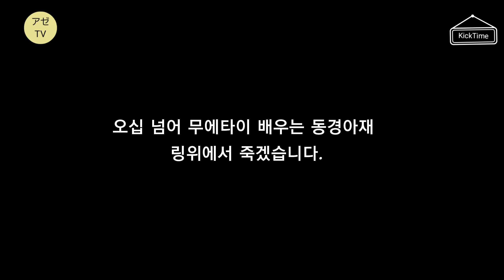판정의혹?! 후세이군 시합영상「50살 무에타이」 / 동경아재 アゼTV-Fifty Kick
우리 도장 사범님의 친구아들 후세이군 시합영상 추가했습니다.
지난주 우리 아재들 다리병신 만들어 놨는데... 꼭 이긴다고 했는데...

■킥복싱이나 격투기에 관심있는 분은 하기 채널도 꼭  확인해 보세요.

길코치, 킥튜브 (韓国語)
 FamilytimeFT (日本語)
MMAShredded (英語)

중상급 외국인들의 스파링영상을 계속 보고 싶다면
Siam Boxing(英語)
무에타이 명선수들의 시합을 보고싶다면
Muay Thai Scholar

■주인장 인사말
50넘어 시작한 킥복싱.
한번뿐인 인생..죽기전에  꼭 도전해 보고 싶었습니다.

주위에서 상 당하시는 분들을 많이 접합니다.
본의 아니게 죽음에 대해서 생각을 많이하는 요즈음입니다.
저는 링위에서 죽는것도 나쁘지는 않다는 생각을 해 봅니다.ㅎㅎ